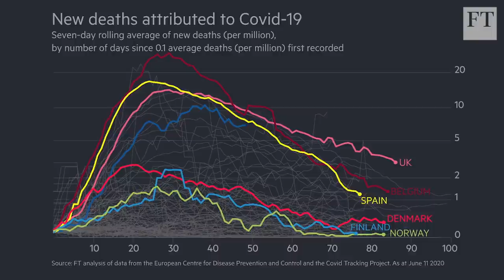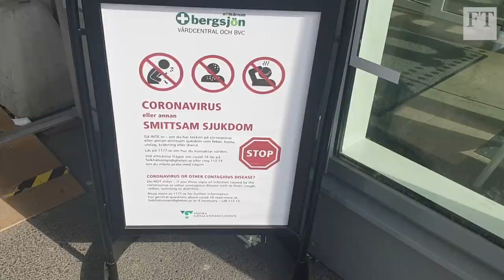Has Sweden's coronavirus strategy failed? | FT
Sweden was the only EU country not to lock down and has had one of the highest per capita death rates in the world. The FT’s Nordic and Baltic correspondent Richard Milne examines the country's strategy. See if you get the FT for free as a student or start a £1 trial